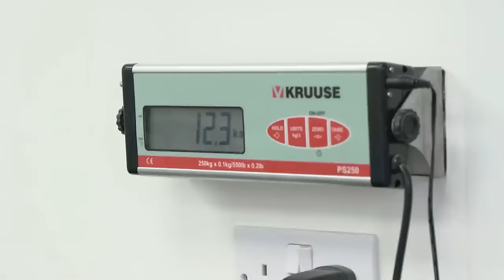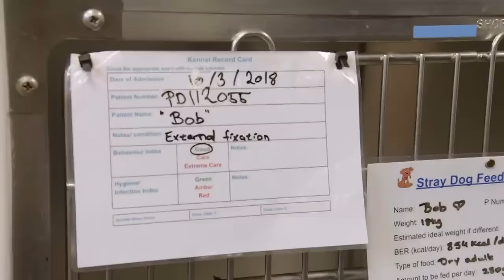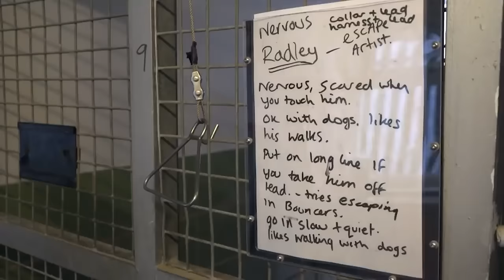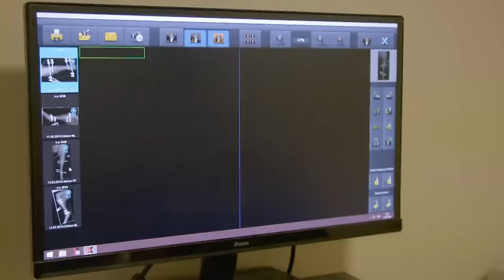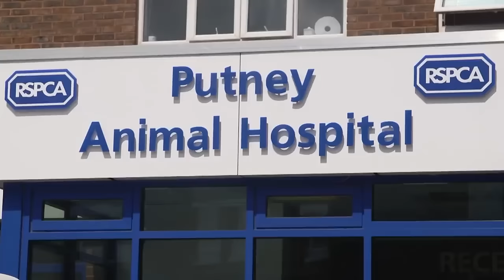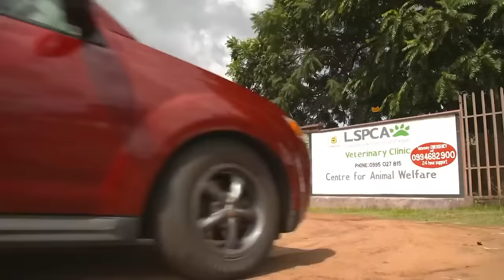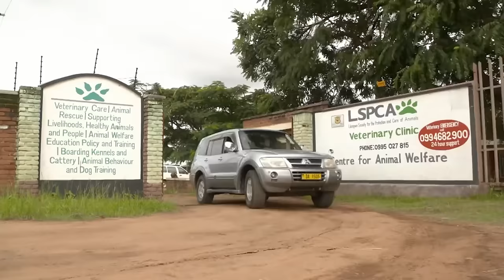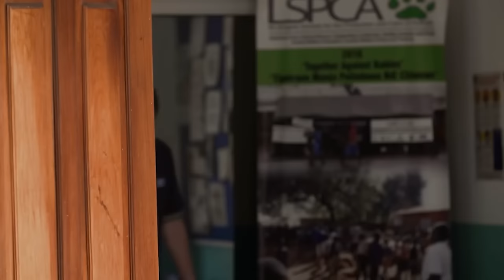Saving Helpless Dogs In Foreign Countries | The Dog Rescuers Compilation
This compilation of 'The Dog Rescuers' shows episodes 1,2 & 3 of season 6. We take a look at animals in desperate situations across the globe and in our own neighbourhoods who are suffering form illnesses and abuse.